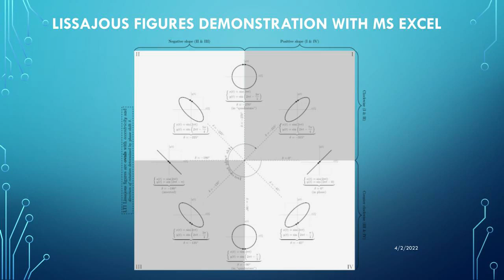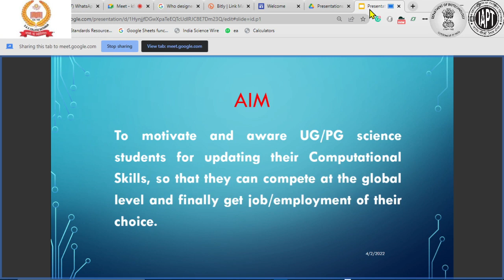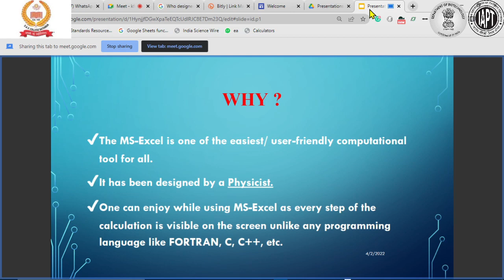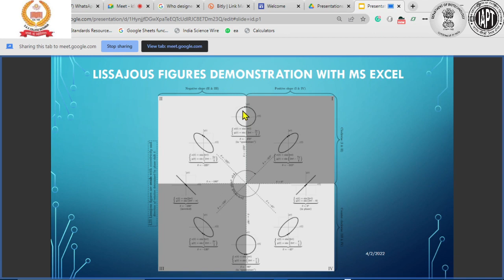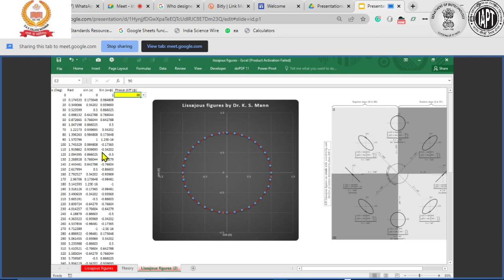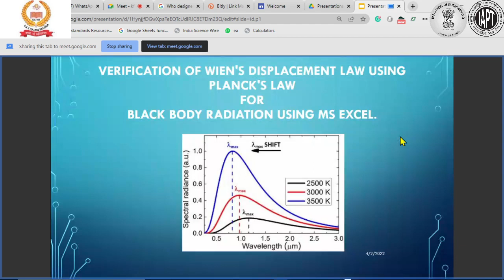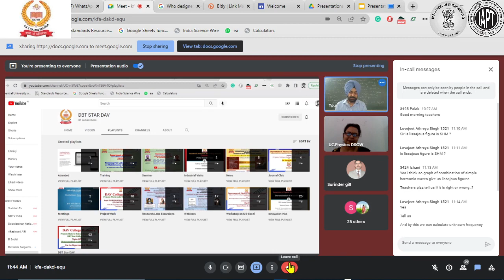Teaching of Lissajous Figures With MS-Excel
DBT-SCS#64